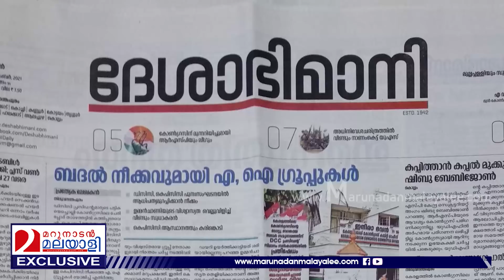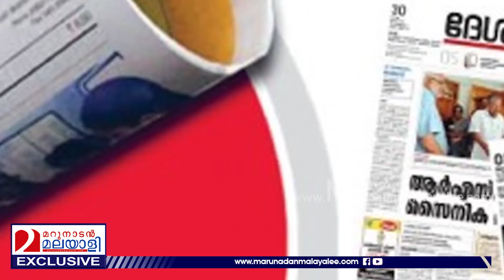ദേശാഭിമാനിക്കായ്‌ ലളിതമായി ഭീഷണിപ്പെടുത്തുന്ന ഓഡിയോ | Deshabhimani news paper for Kudumbashree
എങ്ങനെ ലളിതമായി ഭീഷണിപ്പെടുത്താം..